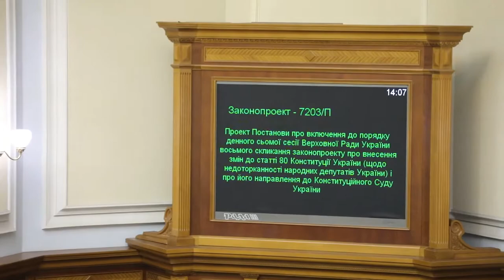Депутат від БПП кнопкодавив за скасування недоторканності 19.10.17